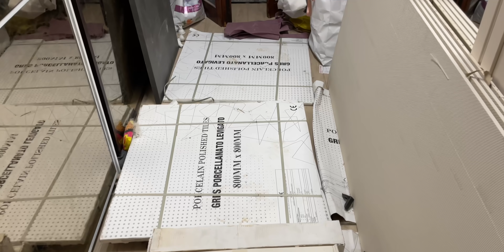IVY NON HA PIù DENTI - DAY 72